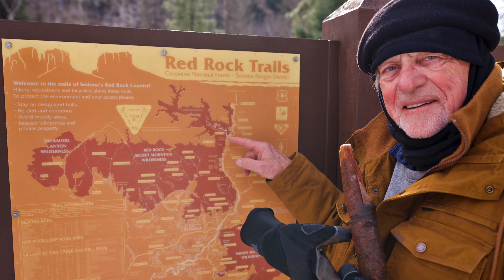On the Road Again, with the Soifer Brothers, across the southwest 1-23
covered 2500 miles round trip in 7 days.  Stops included, Salton Sea, Ca, Glamis Dunes, CA, Jerome, Az.  West Fork Trail, Oak Creek Canyon, Az,  South Rim Grand Canyon, Bosque del Apache, NM.  Tombstone, Az. and last stop Madera Canyon, Az.